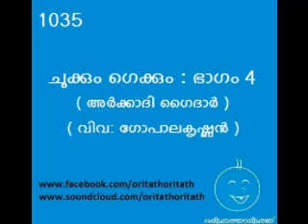1035 ചുക്കും ഗെക്കും ഭാഗം 4